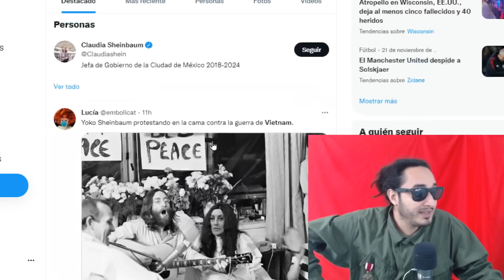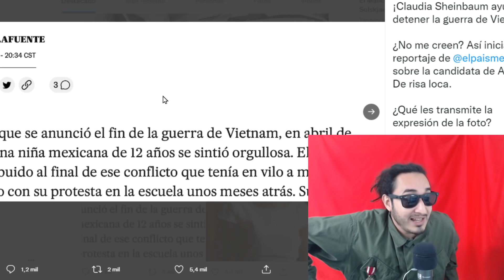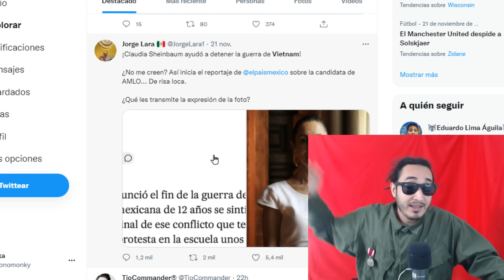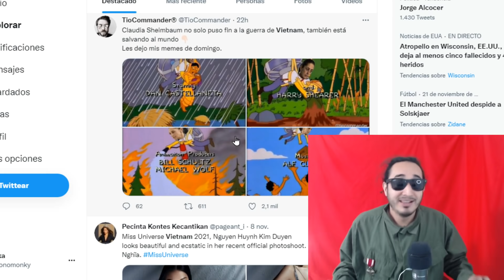SE PASÓ ! Sheinbaum y Vietnam ! COLUMNISTA HACE REÍR en REVISTA que le tira a AMLO !